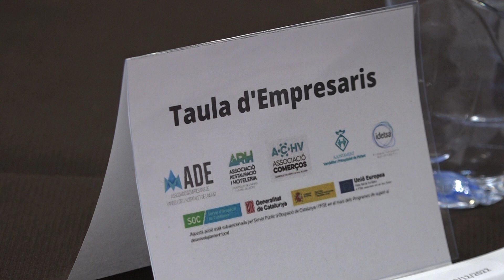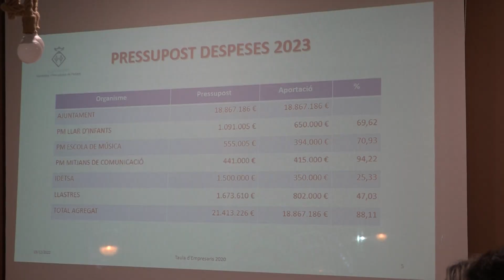Es reuneix la segona Taula d'empresaris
La Taula d’empresaris de Vandellòs i l’Hospitalet de l’Infant es va reunir aquest dilluns 19 de desembre per fomentar la col·laboració entre el sector públic i privat. Es tractava de la darrera taula que es convocava enguany.